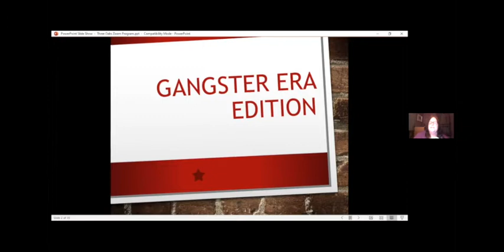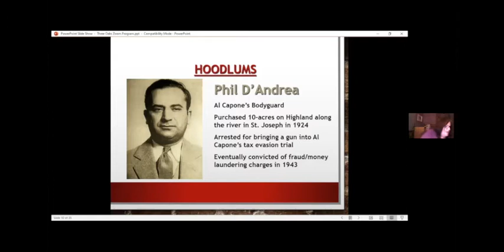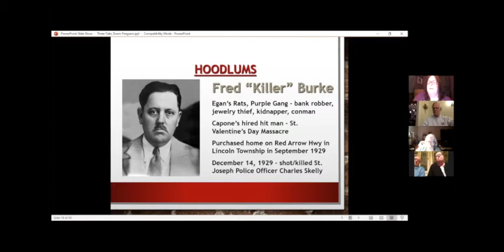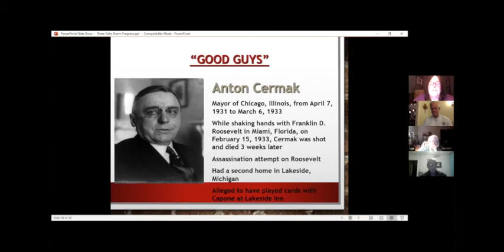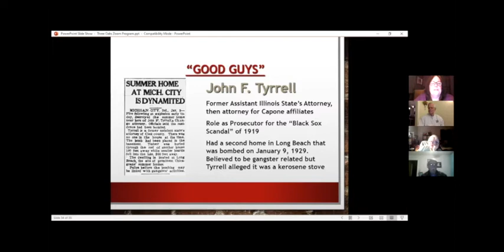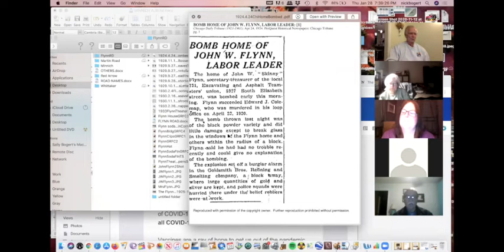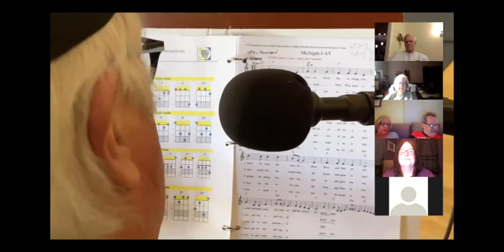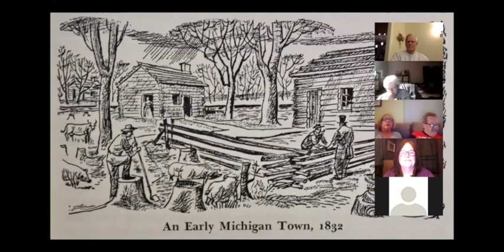"Harbor Country Hoodlums" ZOOM program-- 1/28/2021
Author Chriss Lyon talks about gangsters, crooks, and tough guys who have spent down time in SW Michigan, and adds a few words about some crime-fighters who have also frequented Harbor Country.